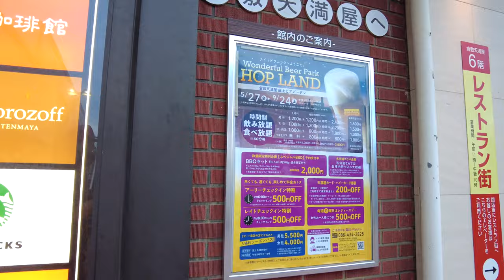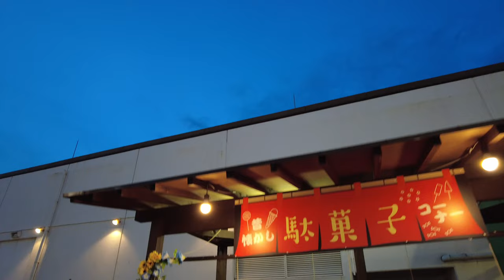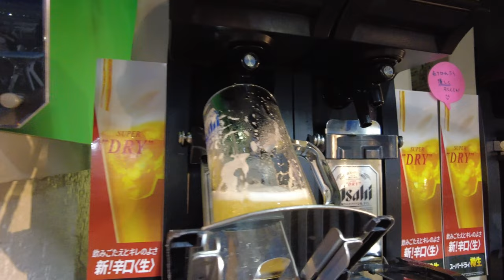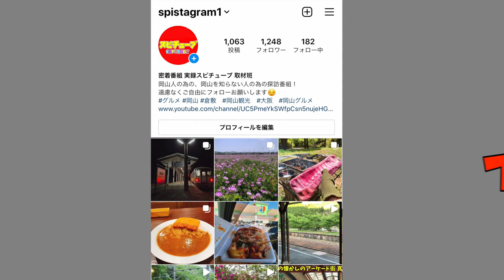【倉敷駅横の天満屋屋上の格安ビアガーデン】 飲み食べ放題 ！1時間男性2400円&女性2200円！ガッツリ飲める！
再生リスト